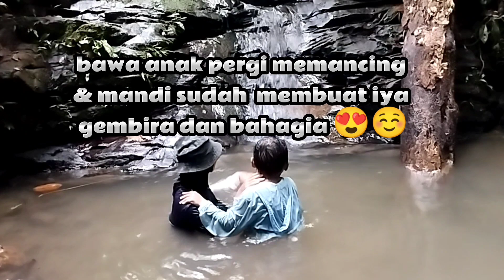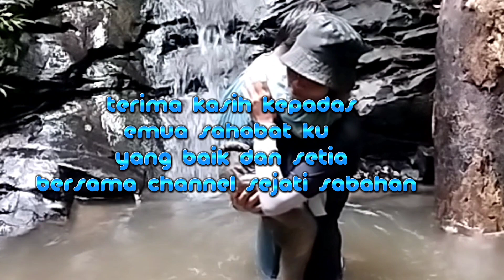mancing dekat air terjun dan mandi bersama anak